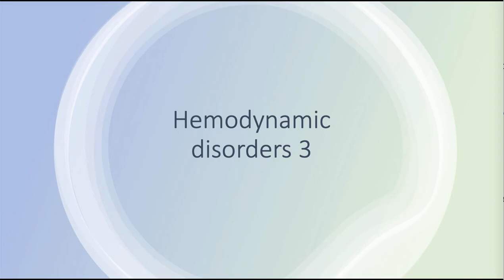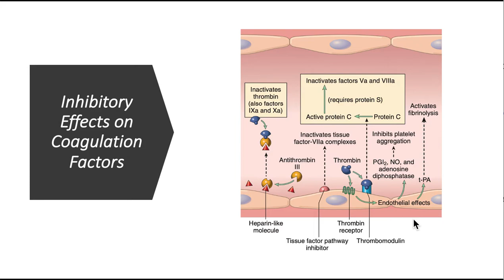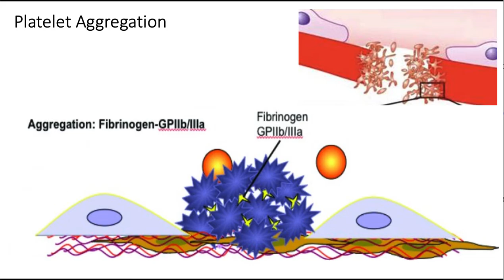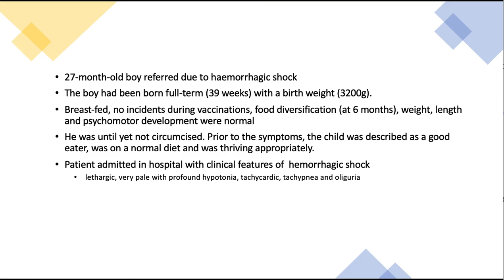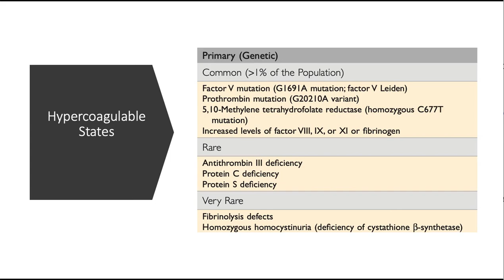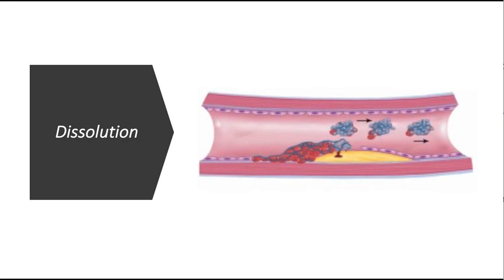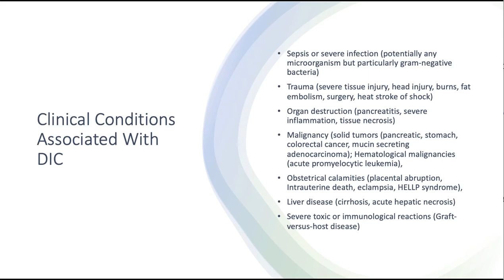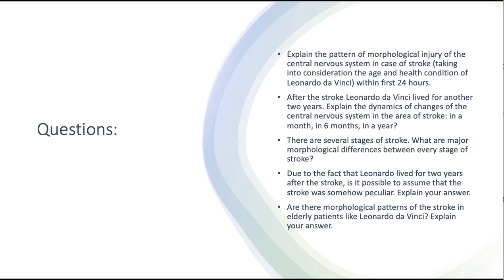Pathology Robbins: Hemodynamic disorders part 3 Prov. Sapargalieva